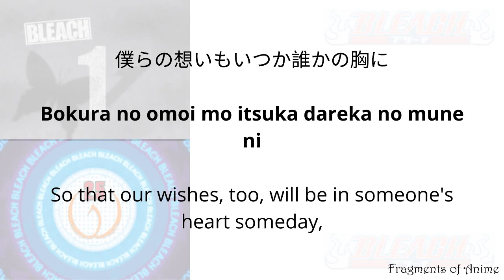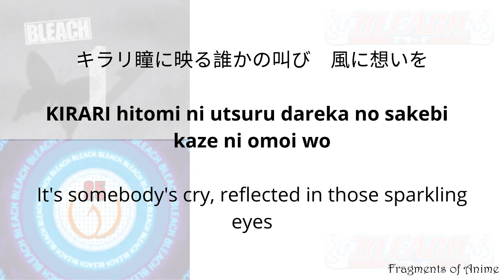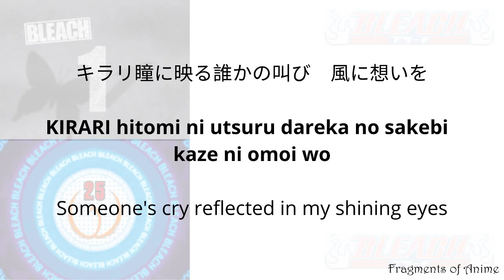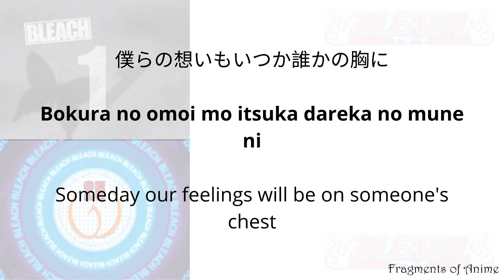～アスタリスク～asutarisuku (asterisk) by Orange Range | Bleach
*~Asterisk~ Info:

*~Asterisk~ is ORANGE RANGE's tenth single. The title track was used as first opening theme song for the anime Bleach, and it was featured from Episode 1 through 25. It was also used as the theme for Bleach: Heat the Soul.

Copyright: @{SME, Sony Music Entertainment (Japan) Inc.
On behalf of: (P)2005 Sony Music Records Inc.}

Japanese Title: ＊〜アスタリスク〜
Title : *~Asterisk~
Performed by: ORANGE RANGE
Lyrics by: ORANGE RANGE
Composed by: ORANGE RANGE
From Anime: ブリーチ Bleach
Description: Opening 1
Episode Span : Episode 1 - Episode 25
Released: February 23, 2005

Bleach
Genre: Adventure, supernatural

Directed: Noriyuki Abe
Produced: Ken Hagino (Studio Pierrot), Noriko Kobayashi (TV Tokyo), Shunji Aoki (TV Tokyo), Yukio Yoshimura (Dentsu), Yutaka Sugiyama (Dentsu)
Written: Masashi Sogo (#1–229, #266–316), Tsuyoshi Kida (#230–265), Kento Shimoyama (#317–366)
Studio: Pierrot
Licensed: AUS Madman Entertainment, NA Viz Media, SEA Medialink, UK Manga Entertainment
Original network: TXN (TV Tokyo)
English network: AU SBS, AUS Adult Swim, BI Sony Movies, CA YTV, NA Neon Alley, PH DZBB, SEA Animax, UK AnimeCentral, US Adult Swim (Toonami)[a], ZA Animax, SABC 2
Original run: October 5, 2004 – March 27, 2012

Anime film series
Directed: Noriyuki Abe, Hideki Tachibana (chief #1)
Produced: Ken Hagino, Mikihiko Fukuzawa (#1–3), Shunji Aoki (#2–3), Noriko Kobayashi (#4)
Written: Masashi Sogo (#1), Natsuko Takahashi (#1, 3–4), Michiko Yokote (#2), Masahiro Ōkubo (#2–4)
Studio: Pierrot
Licensed: AUS Madman Entertainment, NA Viz Media, UK Manga Entertainment
Released: December 16, 2006 – December 4, 2010
Runtime: 380 minutes (total)
Films: 4 (List of films)
Anime films
Memories of Nobody (2006)
The DiamondDust Rebellion (2007)
Fade to Black (2008)
Hell Verse (2010)

Live-action film
Bleach (2018)

Manga
Written: Tite Kubo
Published: Shueisha
English publisher: AUS Madman Entertainment, NA Viz Media, Imprint Jump Comics
Magazine: Weekly Shōnen Jump
English magazine: NA Shonen Jump (former), Weekly Shonen Jump
Demographic: Shōnen
Original run: August 7, 2001 – August 22, 2016
Volumes: 74 (List of volumes)